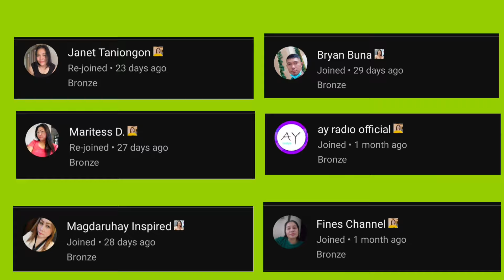Sopas with sausage at iba pang mga sahog....